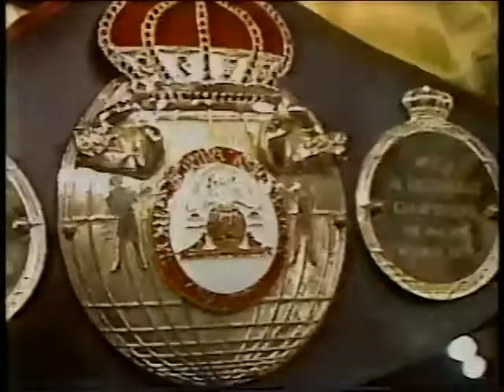ROCKY LOCKRIDGE VS KAMEL BOU ALI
ROCKY LOCKRIDGE VS KAMEL BOU ALI. Rocky Lockridge vs Kamel Bou Ali kept his World Boxing Association junior lightweight title by stopping Kamel Bou Ali of Tunisia in the sixth round tonight after Bou Ali's corner threw in the towel. Rocky Lockridge had unleashed punishing rights to Bou Ali's head during this boxing fight.